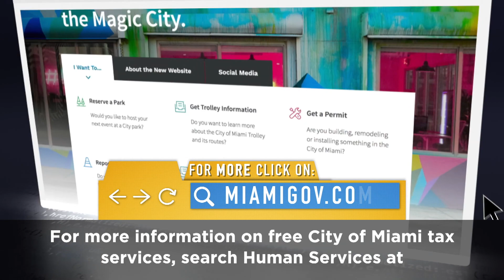Free Tax Preparation Services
Up until April 15th, the City of Miami & ACCESS Miami is offering FREE tax return preparation services at various locations throughout the City for qualifying. Don’t miss out on this opportunity!